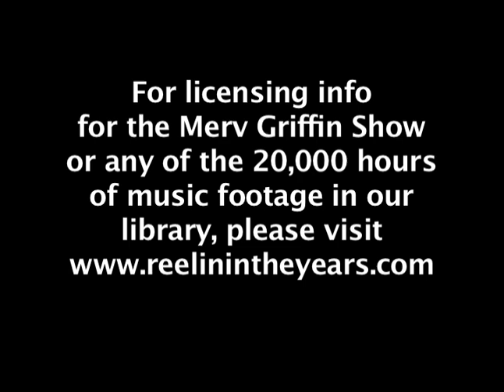Henry Winkler • Interview (Fonzi/Heroes) • 1977 [Reelin' In The Years Archive]